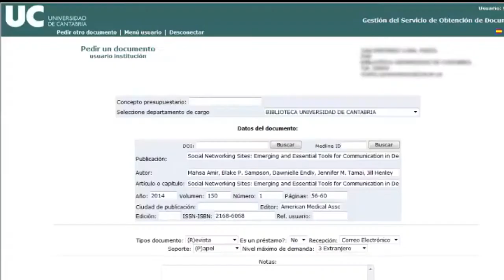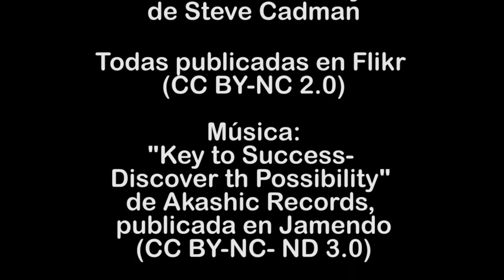Préstamo Interbibliotecario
Breve explicación del funcionamiento del servicio de Préstamo interbibliotecario en la Biblioteca de la Universidad de Cantabria.